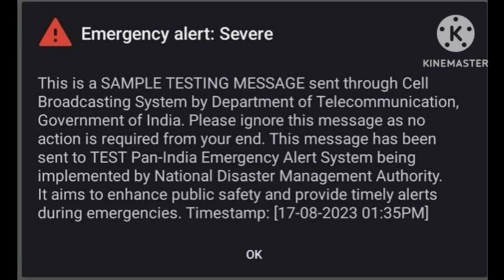Emergency alert Severe This is a Sample Testing Message sent through cell Broadcasting in Android